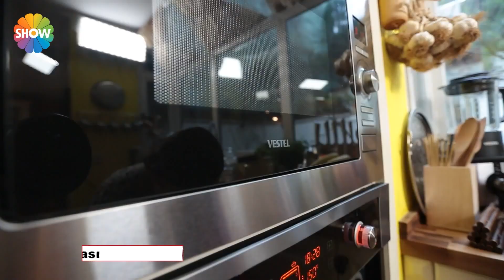Acıbadem Kurabiyesi Tarifi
Yayınlanan bölümlerden derledik ve birbirinden nefis yemek tariflerini seyircilerimizle yeniden paylaşıyoruz.

Malzemeler

3 adet yumurta
150 gram badem
50 gram ceviz
1 bardak şeker
1 tatlı kaşığı nişasta
3-4 damla acıbadem aroması